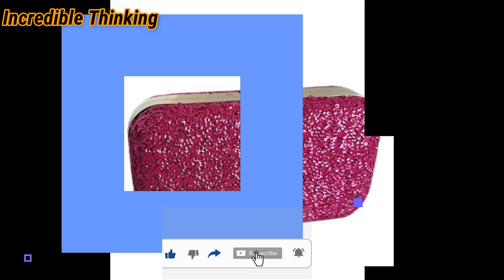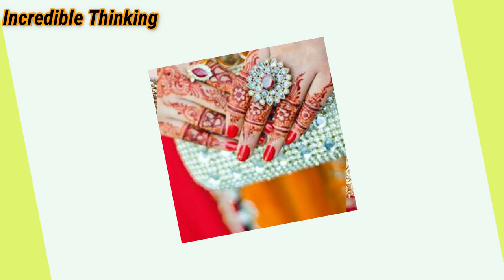Bridal Clutches & Ladies Hand Bags clutches😍 Review l DIY FANCY CLUTCH FROM ONE PIECE OF FABRIC ❤️️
Asalamoalikum everyone , i hope u are all fine shine like a star , So i am back with another amazingggggg video i hope inshaALLAH u all like it.

Bridal Clutches & Ladies Hand Bags New Designs 2021

DIY FANCY CLUTCH FROM ONE PIECE OF FABRIC ❤️

Bridal Clutches
purse purse,
purse design,
New Designs 2021
purse collection,
purse ke design,
Bridal Clutches
Ladies Hand Bags
DIY FANCY
purse art and craft,
CLUTCH FROM ONE PIECE OF FABRIC ❤️️
Ladies Hand Bags
purse and bags,
purse and clutches,

Bridal Clutches & Ladies Hand Bags New Designs 2021 l DIY FANCY CLUTCH FROM ONE PIECE OF FABRIC ❤️️

New 2022 Handbag Fashion/ Top trending / Fashionable girls choice handbag purse clutch/ Bride Mom's

Bridal Hand Bags & Clutches New Designs

clutches collection,
clutches wholesale,
PIECE OF FABRIC ❤️️
clutches design,
clutches review,
clutches and its types,
DIY FANCY CLUTCH
clutches😍 Review
clutches for wedding,
clutches for wedding party,
clutches from amazon

Amazing Surprise on Mothers Day

what price,
bridal clutch online
,bridal clutch wholesale
,bridal purse 2021,
ladies handbags 2021,
ladies handbags 2022,
new handbag design 2021,
walima purse,
purse 2021,
girls hand purse